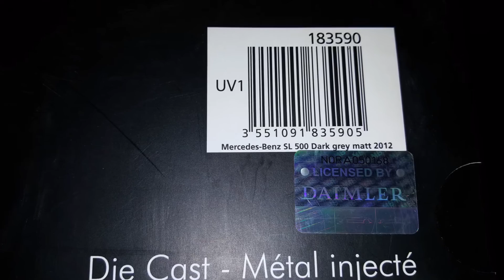Mercedes SL500 from Norev Unboxing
Purchased from eBay from an individual for $37.50 brand new